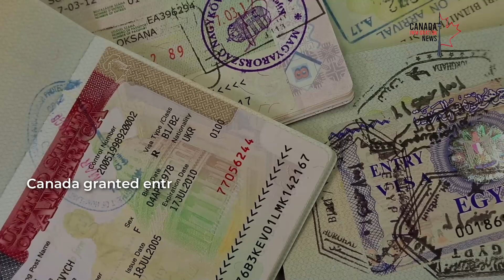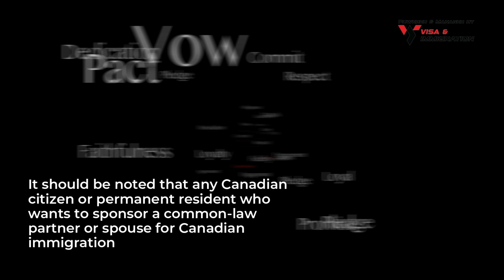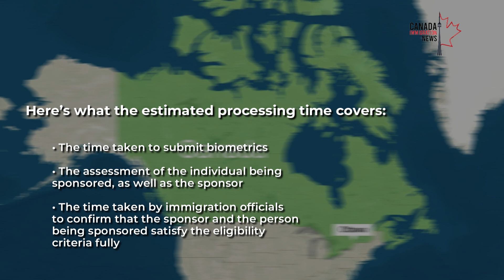New Limits on Spousal Sponsorship in Canada 2023 | Canada Immigration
If you want to learn about the new limit for spousal sponsorships, as highlighted in the new Immigration Levels Plan 2023-25, make sure to watch this video till the end.

Don’t forget to hit the like button if you found our video helpful, and feel free to drop any queries you may have about migrating to Canada through spousal sponsorship programs.

Canada granted entry to 46,350 new permanent residents via spousal sponsorships in 2015. This number further increased by 22.7% and rose to 56,855 in the following year.

However, spousal sponsorships are expected to decline throughout 2023 since it would otherwise grant entry to 120,780 new permanent residents under a single program.

Interestingly, Ottawa’s Immigration Levels Plan 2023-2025 contains a limit of 84,000 new permanent residents through programs to sponsor partners, spouses, and children. Don’t forget this year’s target for such immigrants is 78,000 new permanent residents.

🔴 Telegram Channel ( By joining this Telegram Channel you agree to the T&C in our disclaimer